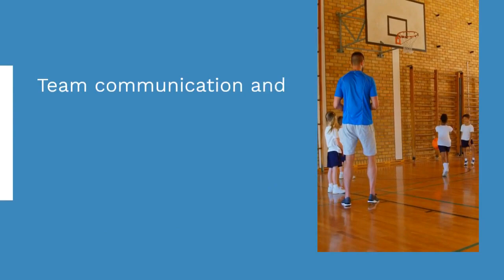TJ Crumpton Shares Basketball Coaching Technology and Tools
In today's fast-paced world of basketball, staying ahead of the game requires more than just good strategy and strong coaching instincts. TJ Crumpton, a seasoned basketball coach, unveils the essential role of technology and tools in modern coaching methods. In this video, you'll explore five key subheadings that illuminate the basics of basketball coaching technology and tools, giving you the competitive edge you need to succeed.